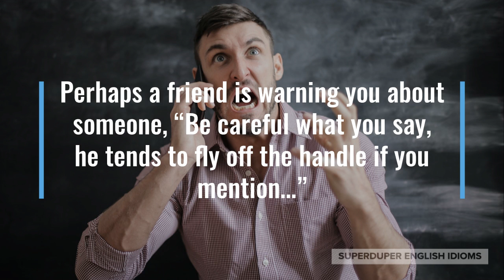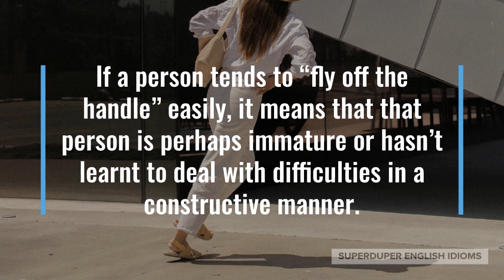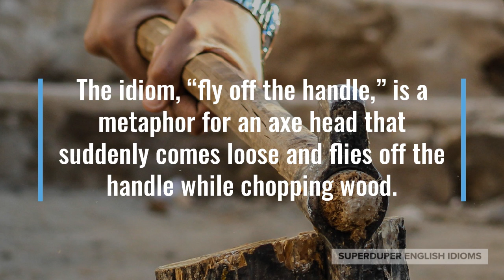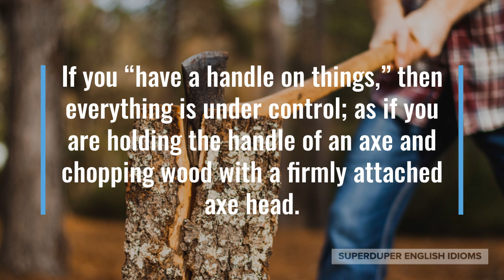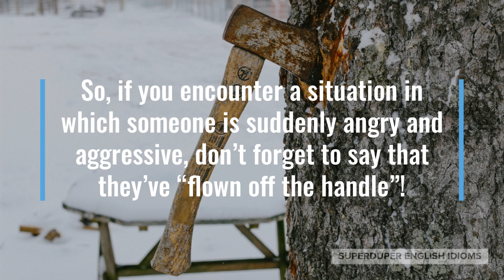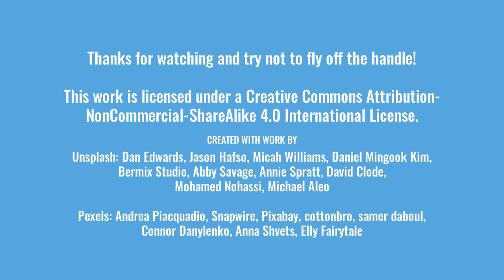"Fly Off the Handle" Idiom Meaning, Origin & History | Superduper English Idioms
0:00 - How to Say, “Fly off the handle.”
0:18 - Examples of “Fly off the handle.”
0:58 - Meaning of “Fly off the handle.”
2:08 - Origin of “Fly off the handle.”
3:50 - More Examples of “Fly off the handle.”
4:41 - Conclusion

“Fly off the handle.”

You may have heard “fly off the handle,” when talking about someone that suddenly loses their temper unexpectedly.

“Okay, okay, don’t fly off the handle, we can fix this,” a parent might say to their toddler whose toy has broken.

Someone might have bumped into you really hard, “Watch yourself before I fly off the handle!”

Perhaps a friend is warning you about someone, “Be careful what you say, he tends to fly off the handle if you mention…”

As is plain to see, “fly off the handle”, describes when someone gets angry abruptly and it’s unanticipated.

Usually, this happens due to a “trigger”; perhaps something hurtful was said, or there is a series of incidents or events that the person just can’t tolerate.

If a person tends to “fly off the handle” easily, it means that that person is perhaps immature or hasn’t learnt to deal with difficulties in a constructive manner.

Of course, those who are mature and emotionally stable can sometimes “fly off the handle” if something was really upsetting.

The idiom, “fly off the handle,” is a metaphor for an axe head that suddenly comes loose and flies off the handle while chopping wood.

You can imagine how dangerous an axe head flying off the handle would be, much like a person whose rage suddenly becomes uncontrollable.

“Fly off the handle,” is related to an idiom with the opposite meaning, “to have a handle on things.”

If you “have a handle on things,” then everything is under control; as if you are holding the handle of an axe and chopping wood with a firmly attached axe head.

It is certainly better to “have a handle” on your anger, rather than to “fly off the handle,” no matter how upsetting something might be.

We all get angry sometimes, but the way you express your anger can either be constructive or deconstructive, mature or immature.

“More passengers tend to fly off the handle when the airport is busy and crowded,” you might read in a news report.

Maybe you are working at a grocery store during the summer of 2020, “Another customer is flying off the handle because he doesn’t want to wear a face mask like everybody else!”

“After eating a lot of sugary foods, she tends to easily fly off the handle,” your partner might be saying about your child.

So, if you encounter a situation in which someone is suddenly angry and aggressive, don’t forget to say that they’ve “flown off the handle”!